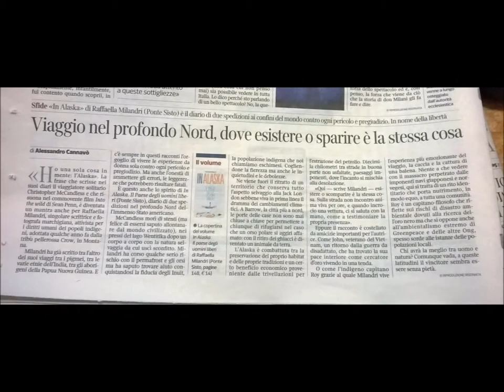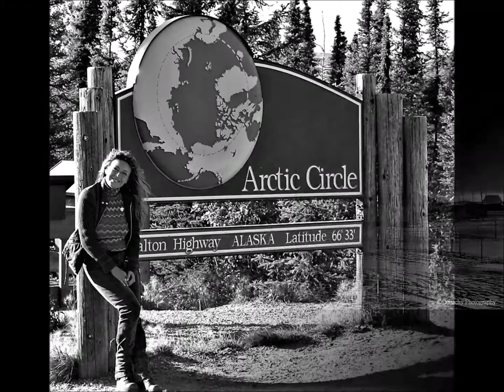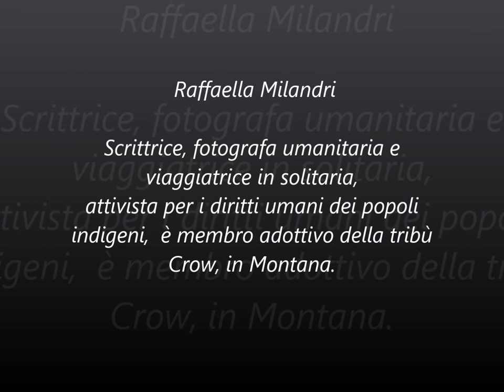Booktrailer: In Alaska. Il Paese degli Uomini Liberi di Raffaella Milandri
I libri di Raffaella Milandri, giornalista e attivista per i diritti umani, scrittrice e laureata in Antropologia. È membro onorario della Four Winds Cherokee Tribe in Louisiana e membro adottivo della tribù Crow in Montana.
Il booktrailer del libro In Alaska. Il Paese degli Uomini Liberi di Raffaella Milandri (Ponte Sisto 2017) curato da Marina Leoni e della Onlus On Air specializzata in produzioni videoradiofoniche.

Le distanze sconfinate, la solitudine, il silenzio. E poi il ghiaccio, il Mare Artico, il terrore di incontrare un orso. Ma, soprattutto, il popolo Inuit, isolato nell’estremo nord dell’Occidente, che resiste dall’attacco del consumismo, della devastazione ambientale, dello sfruttamento dell’uomo sull’uomo, della idolatria della ricchezza materiale.
Questo e altro c’è nel libro “In Alaska. Il Paese degli uomini liberi” (edizioni Ponte Sisto, 144 pagine) di Raffaella Milandri.  “In Alaska”, che sta avendo un ottimo successo di pubblico e di critica,  è il quarto libro della Milandri e ha un filo comune coi precedenti: la narrazione di un avventuroso viaggio in solitaria, la storia di un popolo indigeno da salvare, in questo caso gli “eschimesi” Inupiaq, e il racconto dell’ incredibile abisso che separa ormai l’uomo “globalizzato” dalla natura e dalla essenza stessa dell’essere umano.
E’ un libro più intimista dei precedenti della Milandri, che racconta l’avventura di chi vive in un contesto “moderno” dove non si è abituati a usare i cinque sensi per sopravvivere. E’ un viaggio “into the wild”, nel pericolo della natura, ma anche dentro se stessi. Scrive di lei il giornalista Di Ciomma: “Una Jack London tutta al femminile, una donna semplice, che possiede ottime capacità narrative e che riesce a coinvolgere il lettore stupendolo ma soprattutto emozionandolo”.